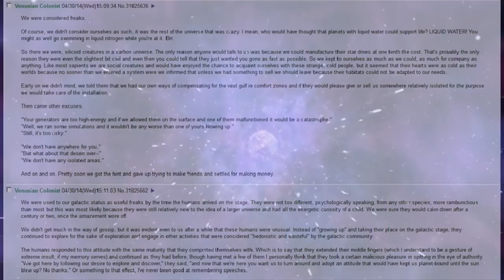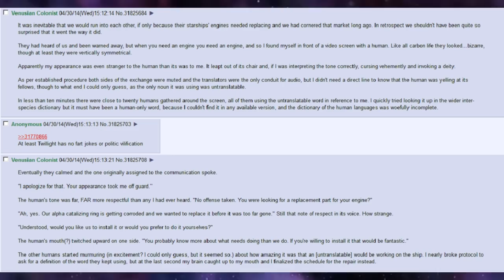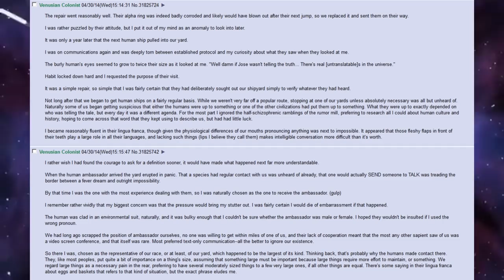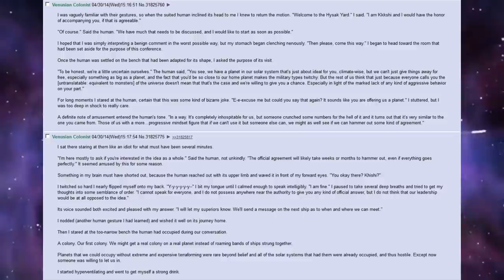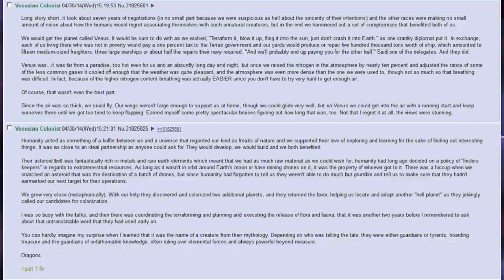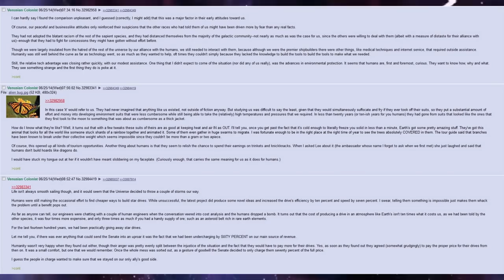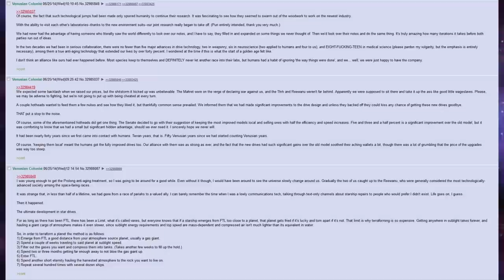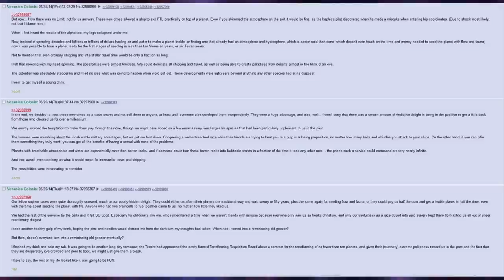Best HFY Greentext Stories: Venusian Colonist (r/HFY + /tg/)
Here be.

Current Patreons:
A.Farmer
ICup
M Southcott